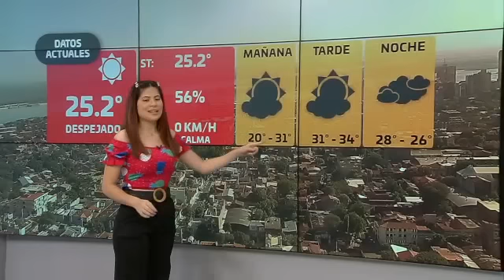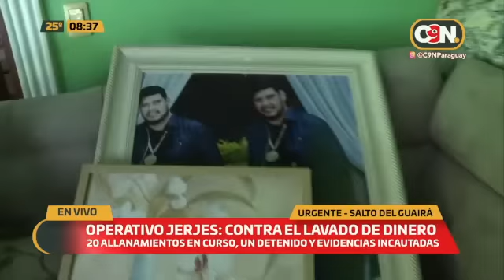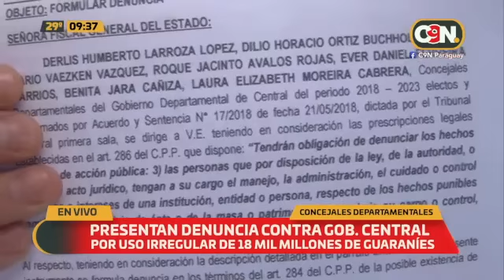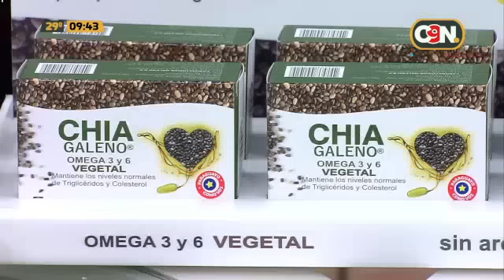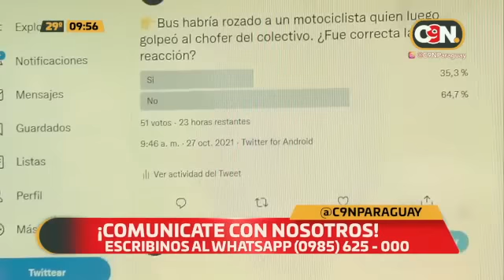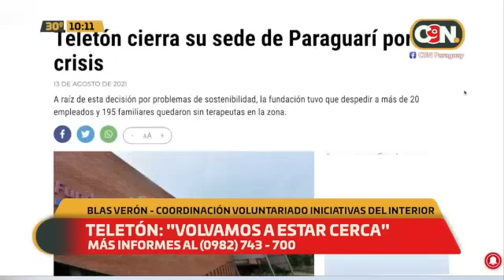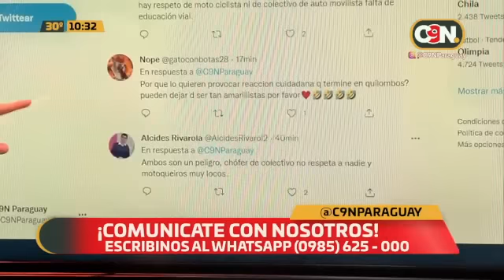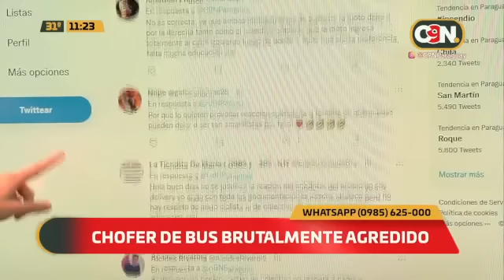C9N Edición Matinal: Programa del 27 de Octubre del 2021